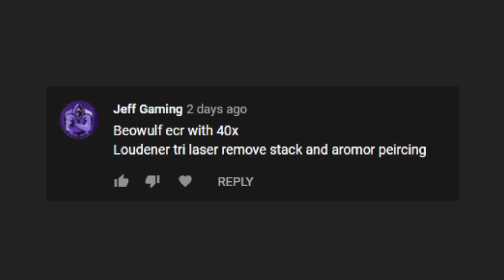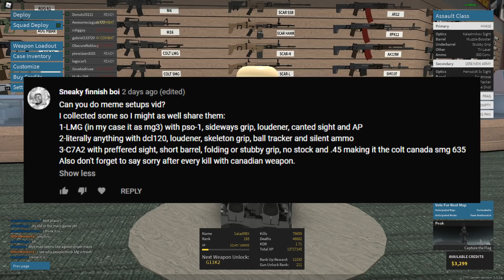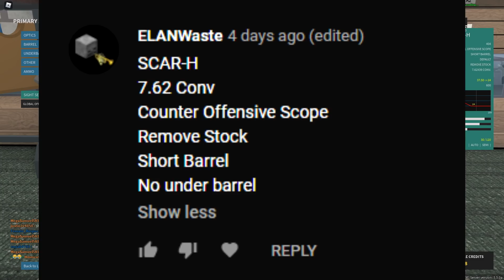USING YOUR BAD SETUPS IN PHANTOM FORCES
Similar video ideas? Leave them below!

Side note: my account in the server is ONLY for talking
in the server. I will NOT be adding or DMing people from it.

It is only used to enhance the viewing experience of the video and is not
intended as nor used as a reupload or to make profit directly from the OC's work)